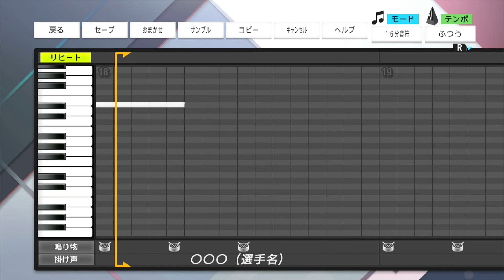【プロスピ応援歌】 Silent Jealousy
プロスピ応援歌作ってみた。

★元ネタ★
X JAPAN　／　Silent Jealousy